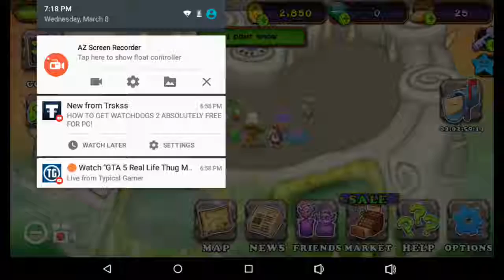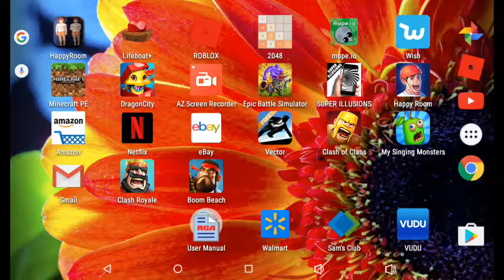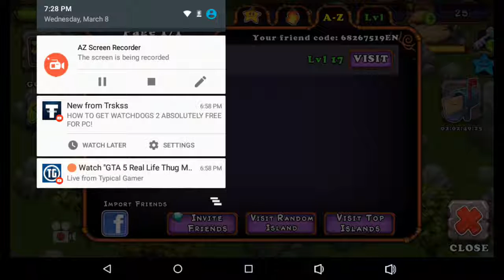My singing monster's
I need friends